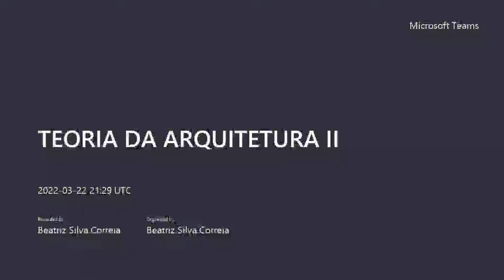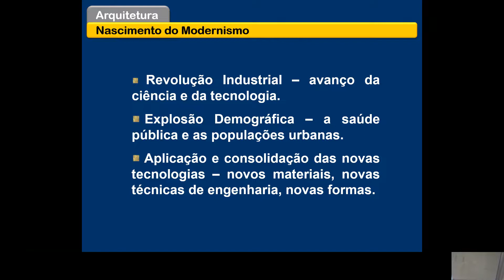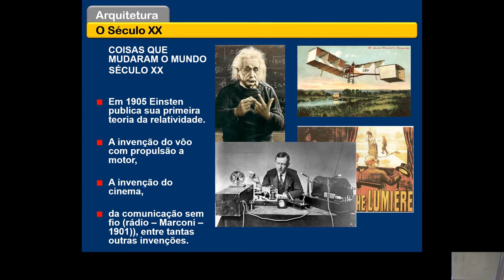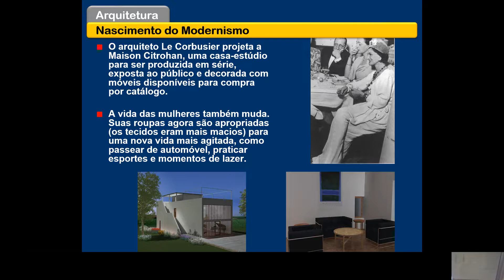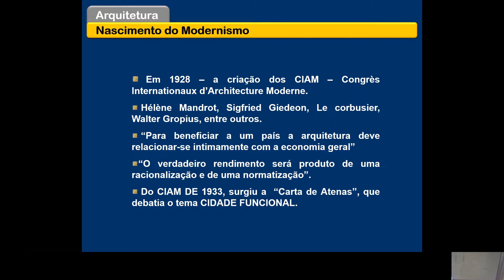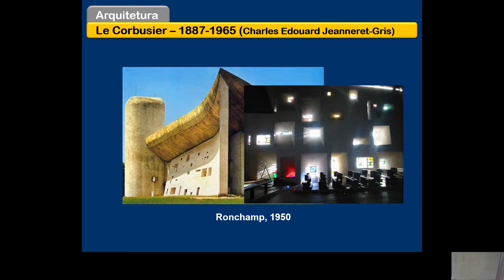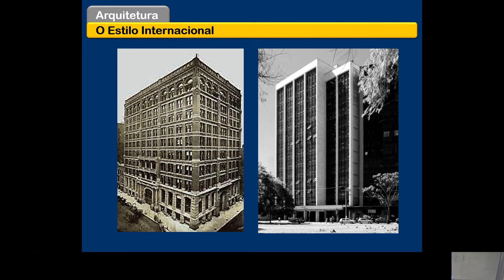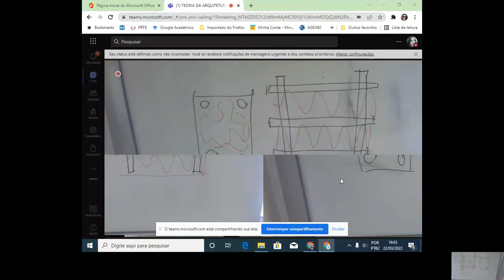TEORIA DA ARQUITETURA II Modernismo| Estilo Internacional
Modernismo|  Estilo Internacional  - parte 1 - Disciplina de teoria da arquitetura II.